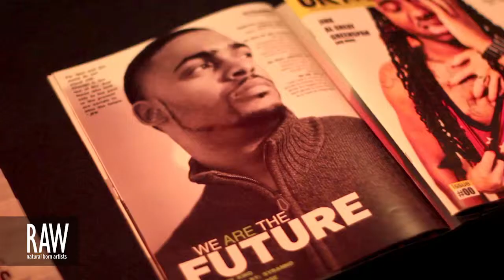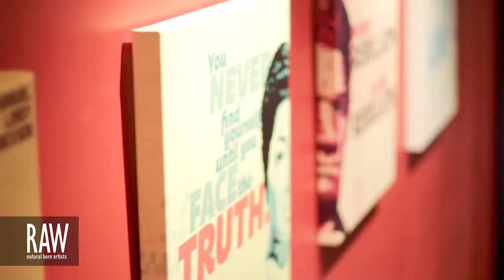RASHEEDHA ESSENCE at RAW:Baltimore Encompass 10/03/2013